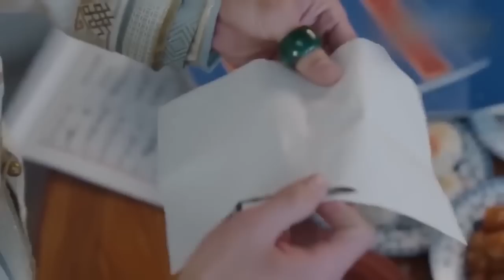MUTLISUB【娇宠令/Fox Spirit Matchmaker】▶EP 15💋少爷捡回来的丫鬟不会做伺候人的活💐没想到居然是做生意的天才！还被少爷宠上天🤳孙俪 陈晓 何润东#【狐妖小红娘】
🧡剧名Name：娇宠令/Fox Spirit Matchmaker
🧡主演Cast：孙俪 陈晓 何润东#
🧡简介： 💋少爷捡回来的丫鬟不会做伺候人的活💐没想到居然是做生意的天才！还被少爷娇宠上天🤳
更多精彩好剧👇👇👇👇👇